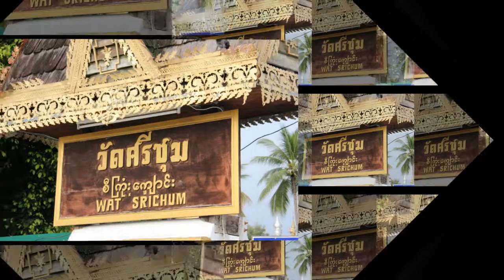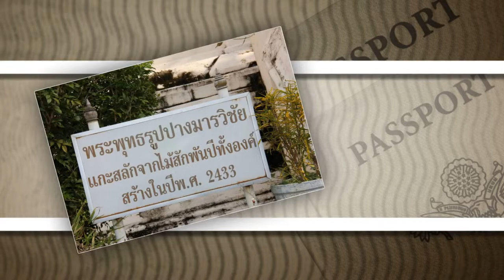วัดศรีชุม จ.ลำปาง - Wat Sri Chum, Lampang.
Song : Tonto / Silent Partner
Pics : Wat Sri Chum, Sri Chum-Mae Ta Road, Mueang District, Lampang, Thailand. / Janhom
Wat Sri Chum is a largest burmese style temple in Thailand. This temple was built by a rich burmese teak trader  in 1890. During that time, Lampang province was a center of the Thai teak logging business in which a great number of burmese people were employed. They brought with them their own culture and architecture and built burmese style temples. Unfortunately, the viharn burnt down in 1992. It was rebuilt in brick and wood, trying to recreate the original from old photos. Wat Sri Chum has been declared a national treasure by the Thai Fine Arts Department in 1981.

เพลง : Tonto / Silent Partner
ภาพ : วัดศรีชุม ถนนศรีชุม-แม่ทะ อ.เมือง จ.ลำปาง / จันทน์หอม
วัดศรีชุม เป็นวัดศิลปะเมียนมาร์ที่ใหญ่ที่สุดในประเทศไทย สร้างขึ้นในปี พ.ศ.๒๔๓๓ โดยคหบดีชาวเมียนมาร์ ที่เข้ามารับจ้าง และทำป่าไม้ ในช่วงเวลาที่จังหวัดลำปางเป็นศูนย์กลางของการทำไม้สักไทย  แล้วนำวัฒนธรรมของตนเอง รวมทั้งสถาปัตยกรรมมาสร้างวัดแบบศิลปะเมียนมาร์ แต่น่าเสียดาย ที่พระวิหารถูกไฟไหม้ในปี พ.ศ.๒๕๓๕ จึงมีการบูรณะซ่อมแซมขึ้นมาใหม่ เป็นวิหารครึ่งอิฐครึ่งไม้ โดยถ่ายแบบจากภาพถ่ายเก่าทุกประการ และกรมศิลปากรได้ประกาศขึ้นทะเบียนเป็นโบราณสถานเมื่อปี พ.ศ.๒๕๒๔